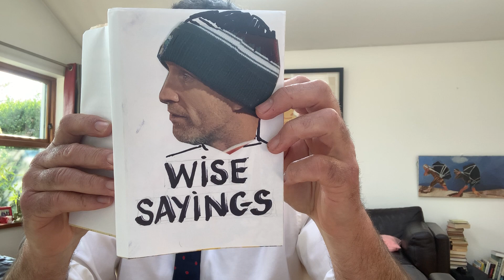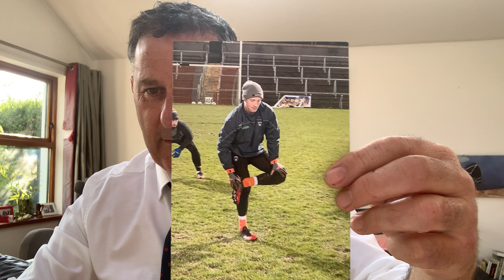Hugh's View on WinToStayIn Final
Check out Hugh's View ahead tomorrow's showdown final where our 6 competitors go head-to-head in a time based challenge.

Don't forget to enter our competition - Name the top 1-4 to win an Armagh jersey.

Who will be crowned the Armagh WinToStayIn Champion? Tune in Sunday at 7pm to find out.